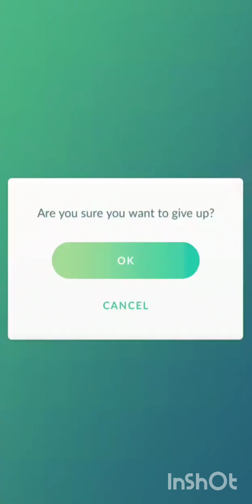Mega Banette Solo With Mega Garchomp (No Weather Boost)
Got a new solo for you guys today and this one will be against mega banette and I do something more challenging and I decide to bring my good Ole mega garchomp to take it on with dragon tail/outrage. I hope yall enjoy.